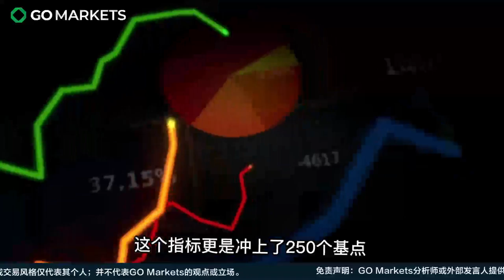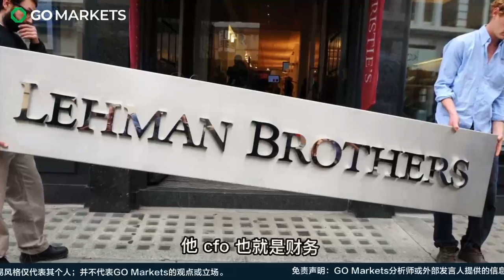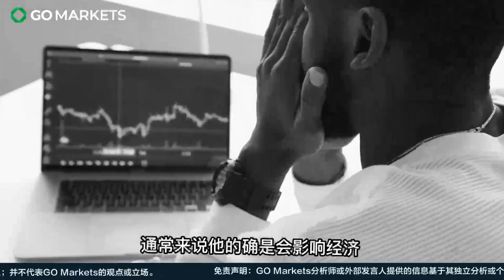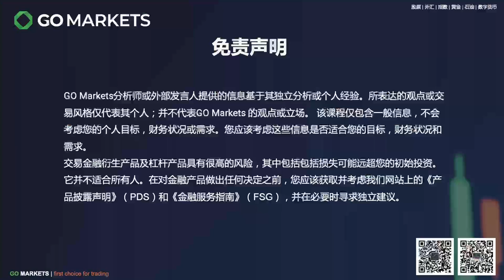成熟稳重的瑞银 VS 风口浪尖的瑞信 | GO Markets 每日财经点评